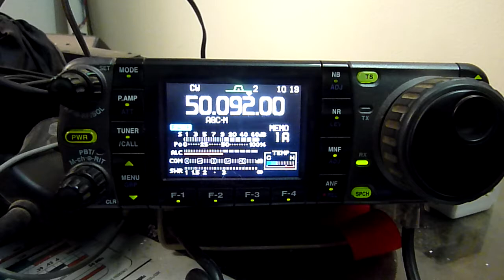VU2RBI very strong on 50092 CW 06July 2011.MTS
VU2RBI Bharati was doing CW QSO, 6th July 2011 on 50092